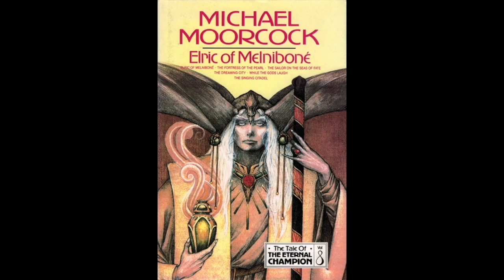The Sailor on the Seas of Fate: by Michael Moorcock (book 2 of the Elric Saga)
Not narrated by I.P. Freely, but edited by him, though this time was much easier as I simply used the slideshow from the 1st video, and this time I was able to record while sleeping in the living room (so no heavy breathing/snoring).  I will be sleeping there regularly now, so expect to see a lot more uploads like this as it will be more convenient to do.  Recording in the day is not an option due to the car traffic nearby, which you still might here to a small extent on this recordings.  I haven't gone back to listen yet so let me know if you hear anything loud and out of place, or any ghosts goofing around.  The last recordings did give me some good feedback about how I sleep, which is valuable to someone like myself who has had sleep issues in the past.